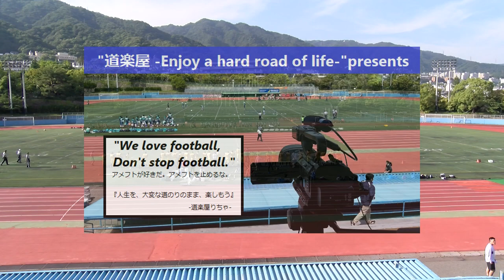20230604【1Q】大阪ガススカンクス×いそのスーパースターズ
2023.6.4(Sun) at Xリーグ グリーンボウルチャレンジJrトーナメント
【準決勝】大阪ガススカンクス×いそのスーパースターズ【1Q】

2022シーズンは、NFA日本社会人アメリカンフットボール協会承認の下、全X3westチームの協賛支援企画をたてて頂き、X3westの試合撮影、Youtube配信をさせて頂いています。